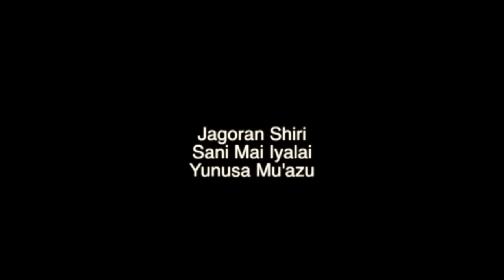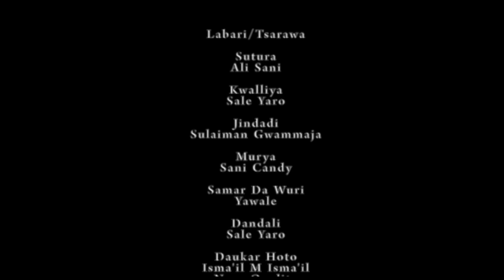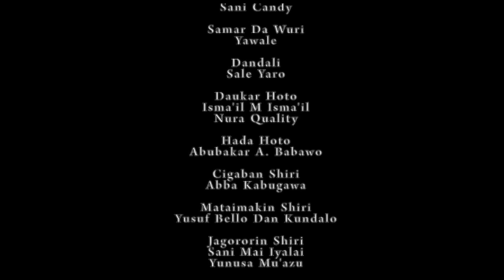JARUMTA PART 2 LATEST HAUSA MOVIE